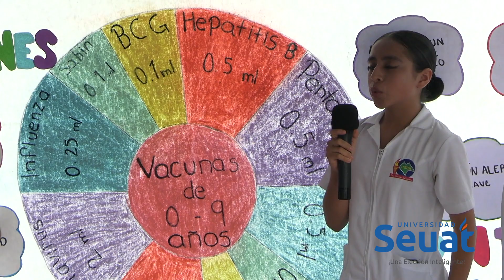PRESENTACIÓN DE PROYECTOS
Alumnos de Bachillerato Técnico en Enfermería General y Químicos Biólogos, presentaron los proyectos de:  Esquema de vacunación de 0 a 9 años, Prevención de úlceras por presión y Masoterapia y aromaterapia.
Esta presentación se realiza con el fin de que los alumnos pongan en práctica los conocimientos adquiridos durante el semestre.